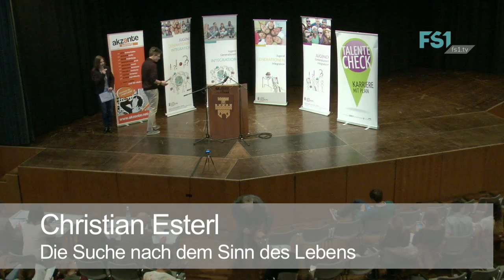Christian Esterl | Jugendredewettbewerb 2016 | FS1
Christian Esterl vom Jugendredewettbewerb 2016 mit "Die Suche nach dem Sinn des Lebens".